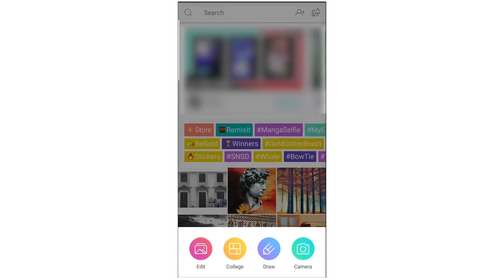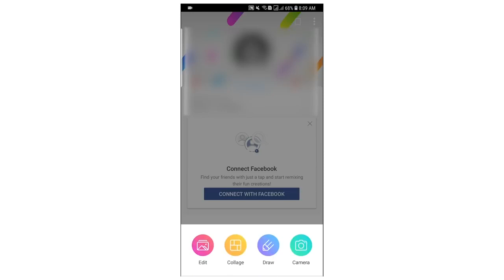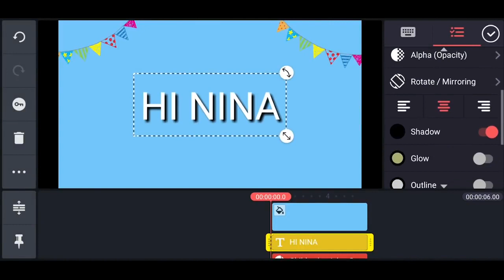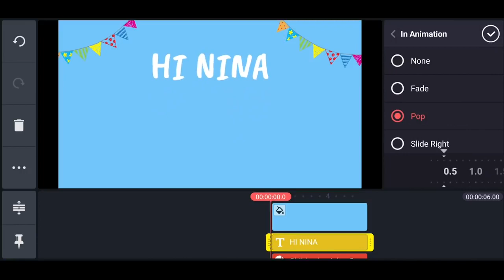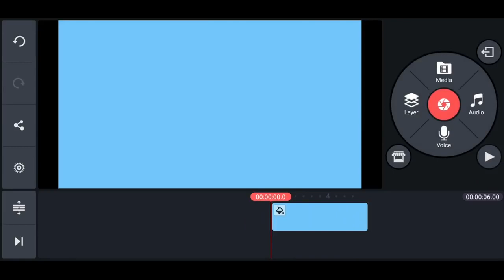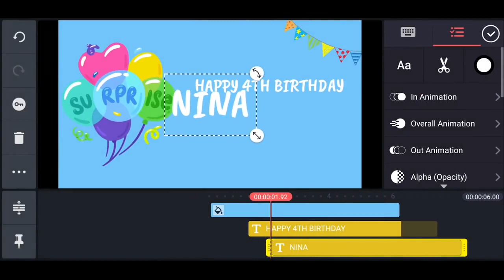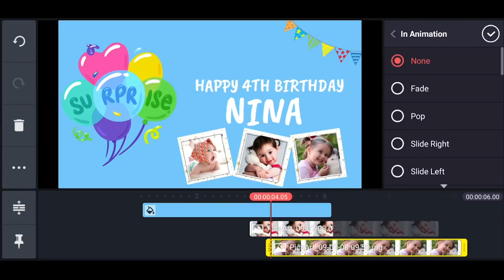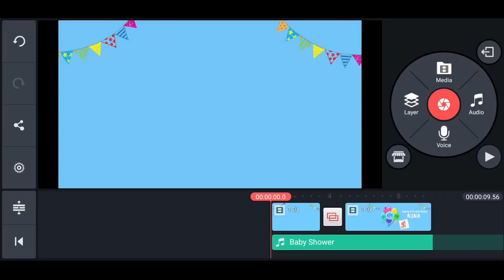birthday_video by bang tutorial_kine masters